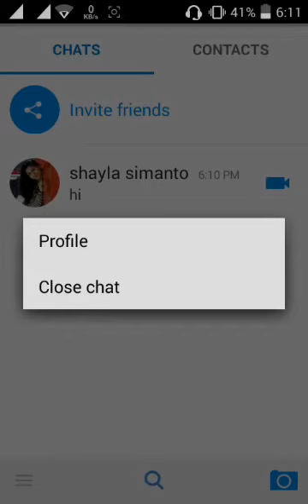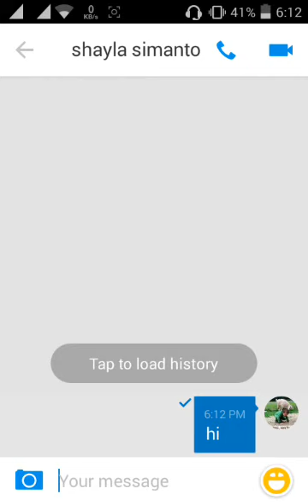how to block & unblock IMO user very easy step.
how to block & unblock IMO user.very easy